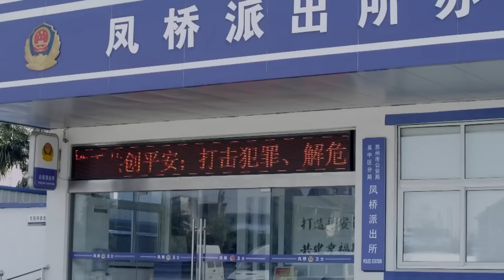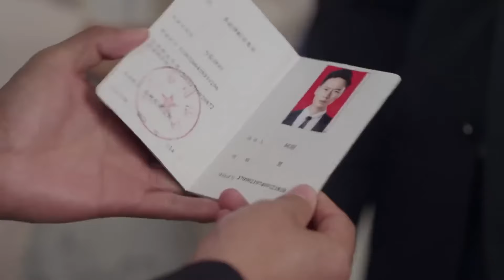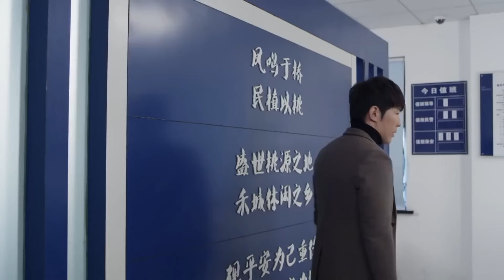Billionaire's Sweetheart EP42 | ✨CEO never expects that annoying girl will be the apple of his eyes!